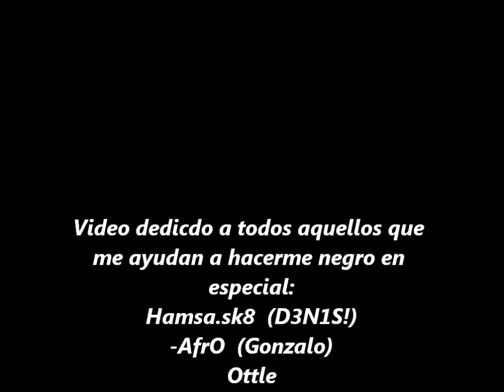BoomBang - Ring 900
Aquí les dejo mi vídeo de mi ring 900 disfrutenlo !